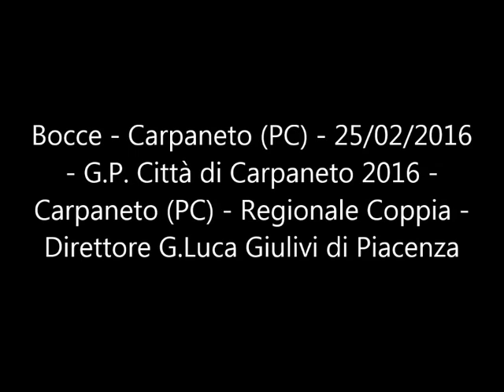Bocce - 25/02/2016 - G.P. Città di Carpaneto 2016 - Regionale Coppia - Direttore G.Luca Giulivi (PC)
Bocce - Carpaneto (PC) - 25/02/2016 - G.P. Città di Carpaneto 2016 - Bocciofila Carpaneto (PC) - Regionale Coppia - Direttore G.Luca Giulivi (PC)